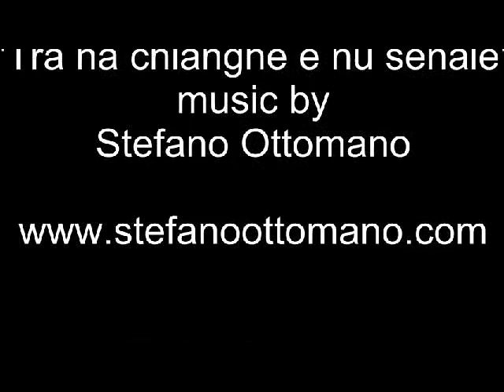Stefano Ottomano "Tra na chianca e nu senàle"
"Tra na chianca e nu senàle" music by Stefano Ottomano
Marimba,Fisarmonica,Cajon,Tamb. a Cornice : Stefano Ottomano